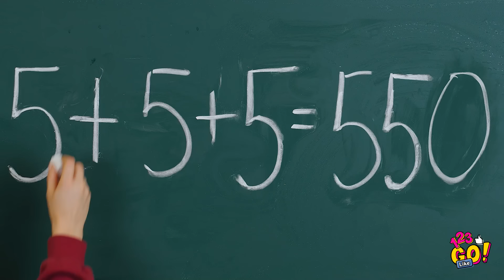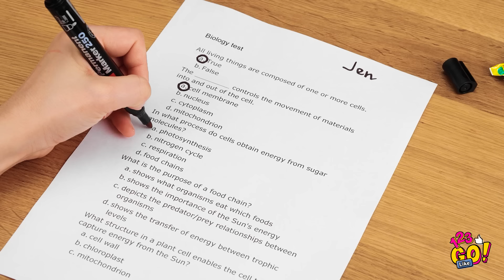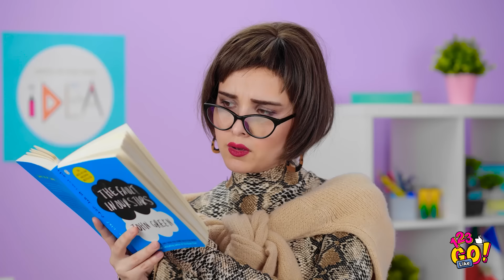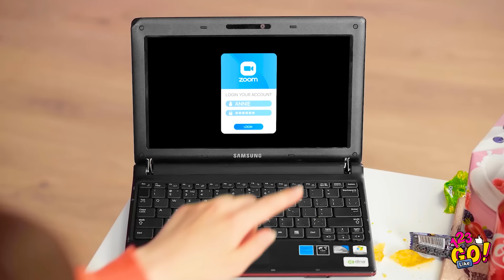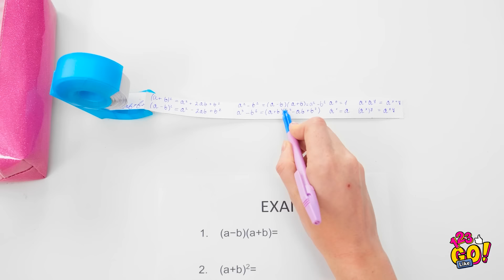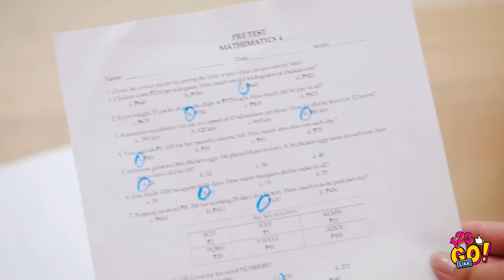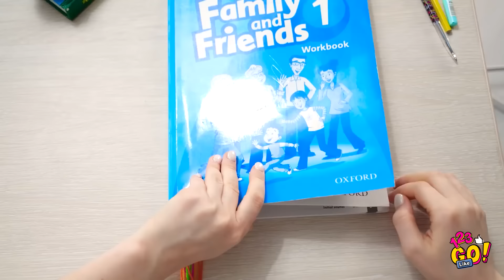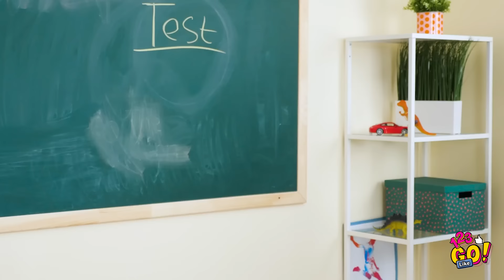COOL SNEAKY SCHOOL HACKS || Secret And Smart Tricks To Survive School By 123 GO Like!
School hacks are worth their weight in gold.

Especially if they help you ace a test! But be careful.

You have to be sneaky to get away with them.